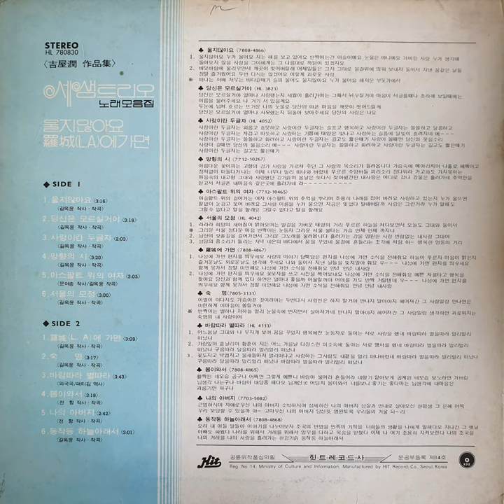세샘트리오 - 봄이와서 (1978)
B4. 세샘트리오 - 봄이와서 (1978)

힛트레코드사
HL 780830